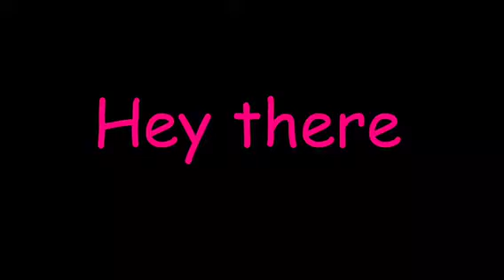My New Look!!!!! =DD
YEEEEY